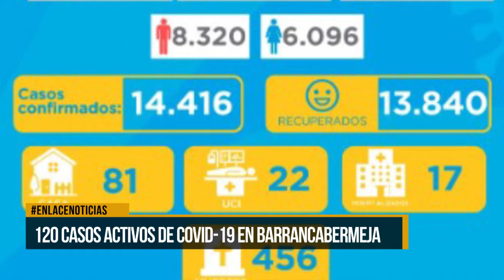Hay 120 casos activos de Covid-19 en la ciudad